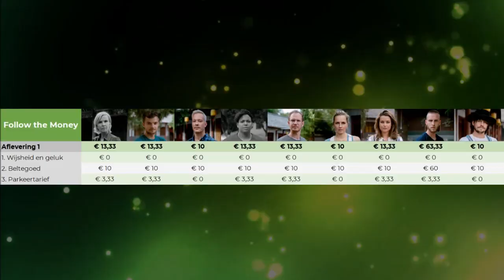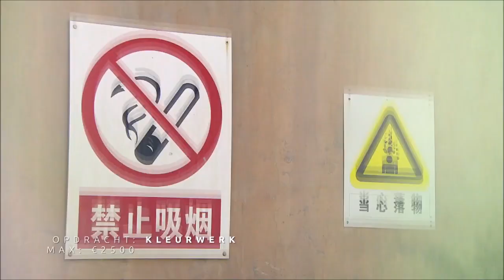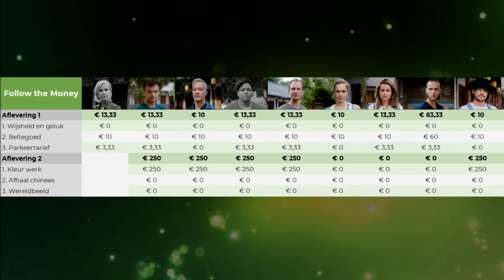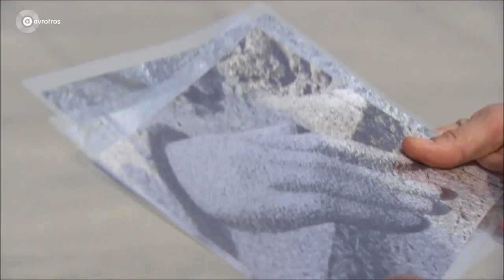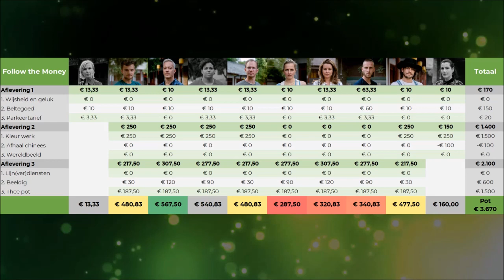Follow the Money na 3 afleveringen 💰 - Wie is de Mol? 2020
Na 3 afleveringen Wie is de Mol? seizoen 20 ga ik opzoek naar de kandidaat die het minste geld heeft verdiend.

Heb jij iets verdachts gezien?
Stuur hints en theorieën naar me toe en kom in de video!
Of stuur een reactie onder deze video.